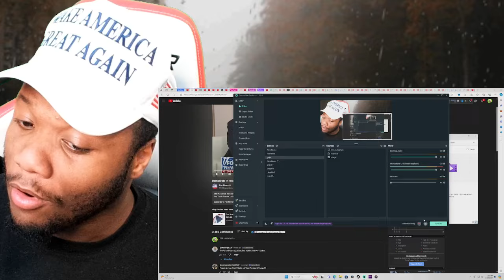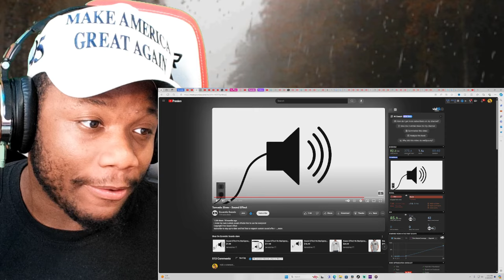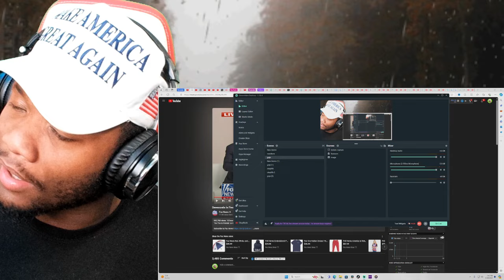🚨BREAKING! Dems PANIC After Biden Administration ADMITS Biden Is Not Fit for Another Presidency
Biden's struggle resulting calls for him to consider stepping aside in the 2024 election.